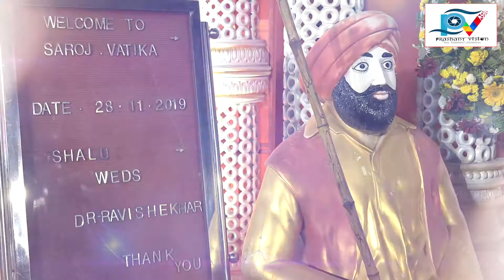cinematic video and Candid photography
shalu wad Ravi shekhar